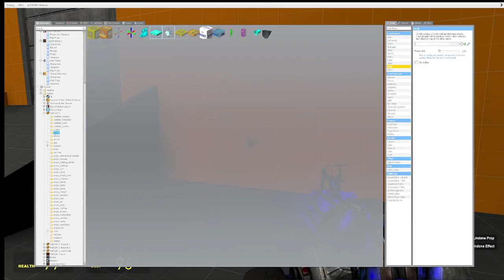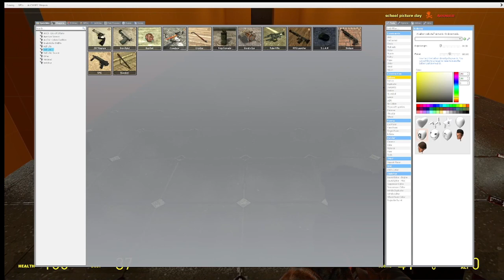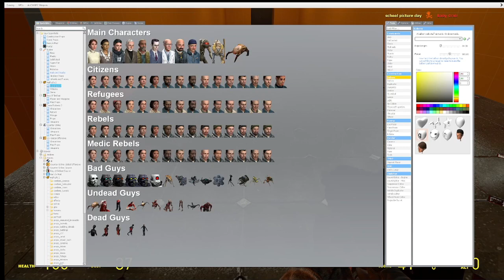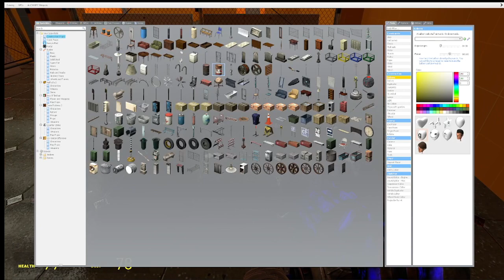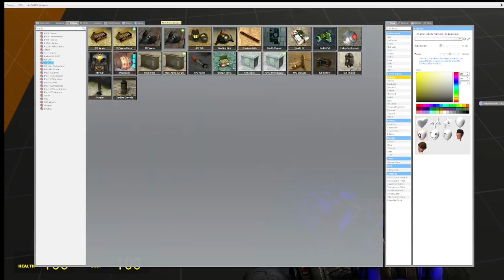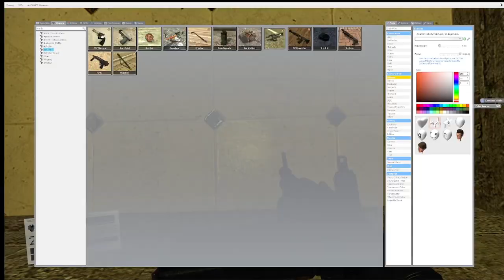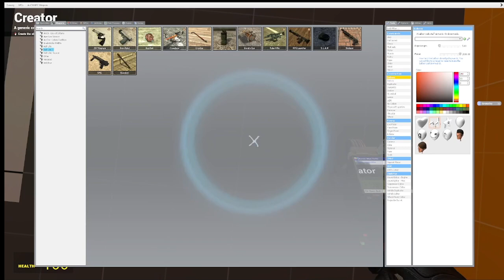Orange doomsday - Garry's Mod gameplay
Just more bases here. Totally nothing else happens.

Vs Egg Dragoon - Sonic Unleashed (2008)
Modern Day Choose Your Seeds - Plants vs Zombies 2 (2013)